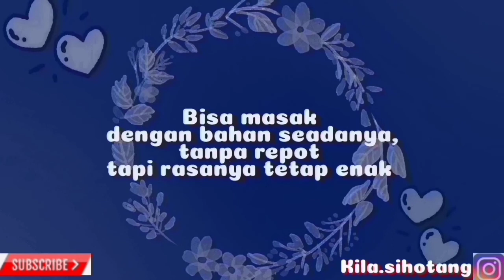Isian Donat Abon || Donat lembut tanpa Mixer 1 Telur part II - Masak itu gampang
Selamat mencoba weee